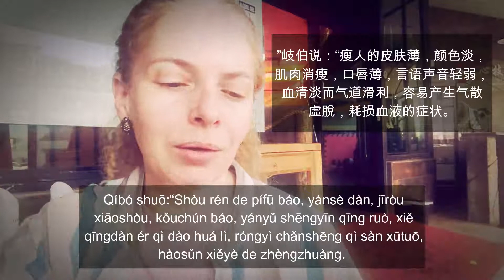Leitura do Ling shu jing PARTE 2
⚠️  Aproveite e entre no meu canal de Telegram onde estarei disponibilizando vários materiais relacionados com todas as lives e demais conteúdos de Medicina Chinesa que estou criando por ai nas redes sociais. Tenha acesso a este grupo de divulgação de conteúdo de qualidade.

你想根深一点学习中医吗?你应该跟着我，我每天在各种社交网络提供很多跟中医有关的内容。你不妨去看看上面这些网页地址。谢谢你！